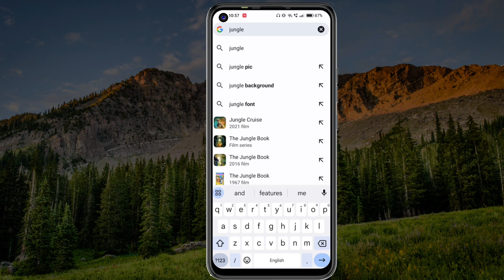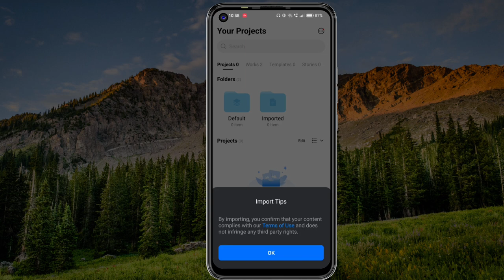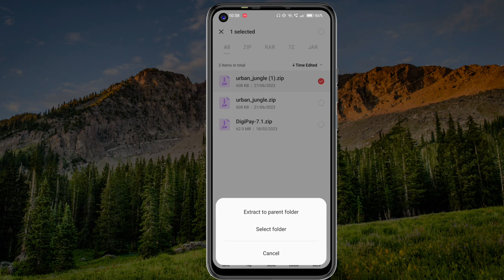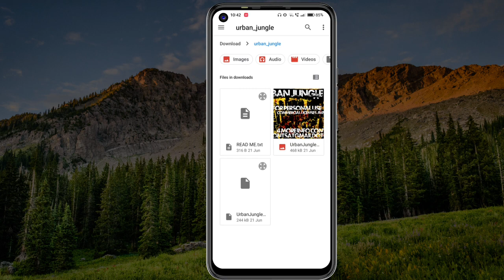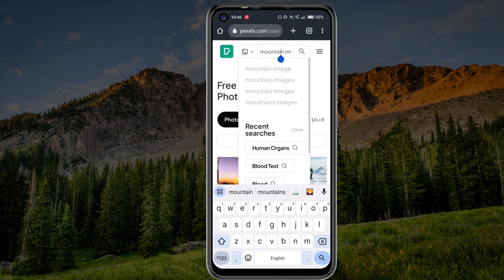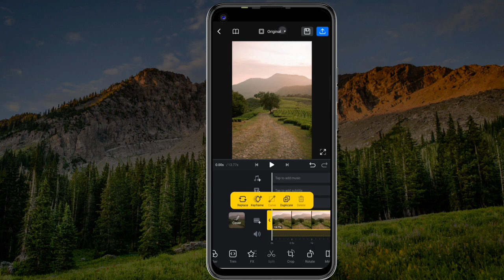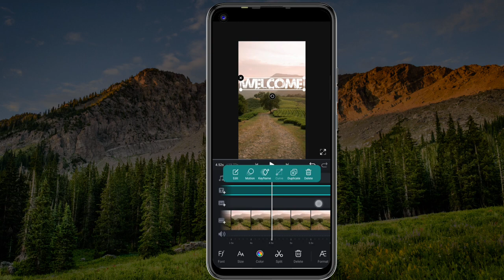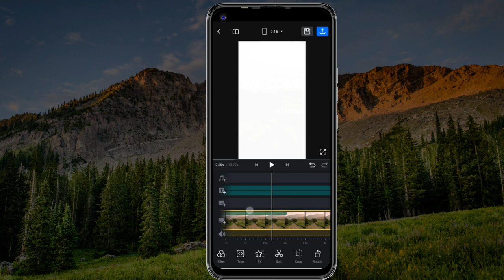Urban jungle font | Urban jungle font photo editing | Viral name photo editing | Forest text effect